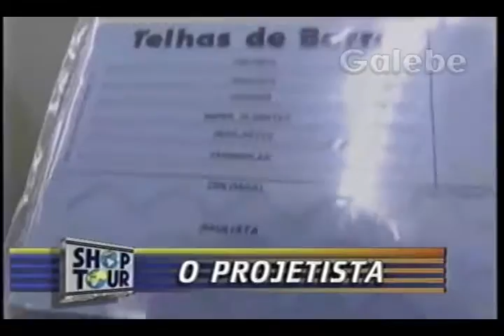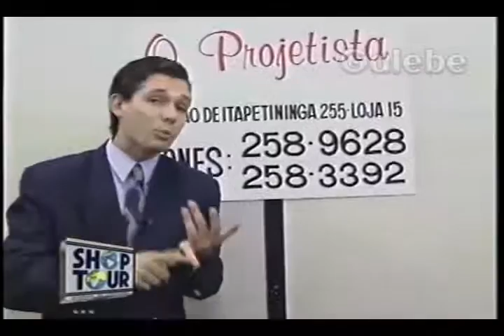O PROJETISTA GUILHERME GALEBE 05 03 1994